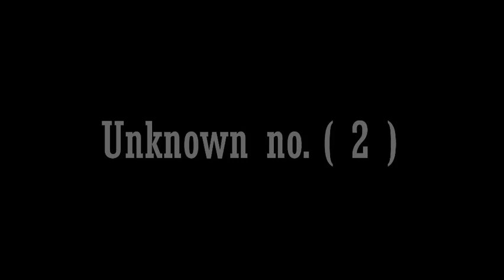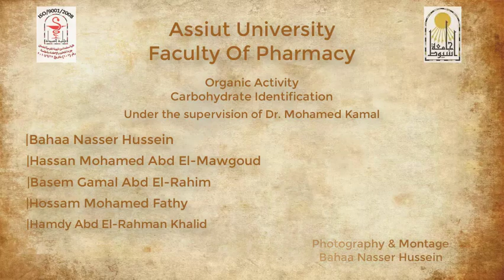Carbohydrate Identification II Practical Organic Chemistry Pharm-D general & clinical